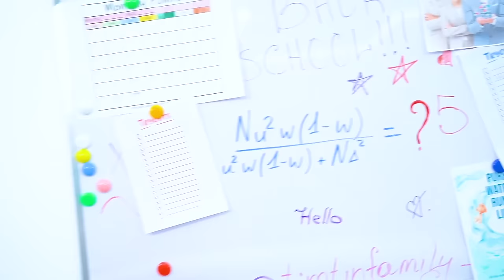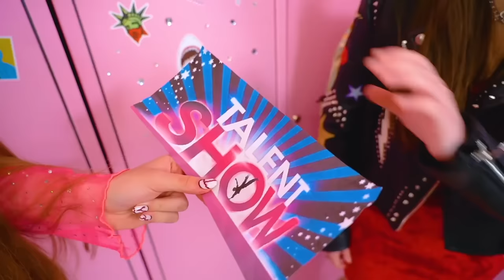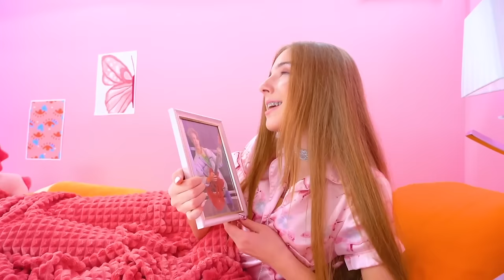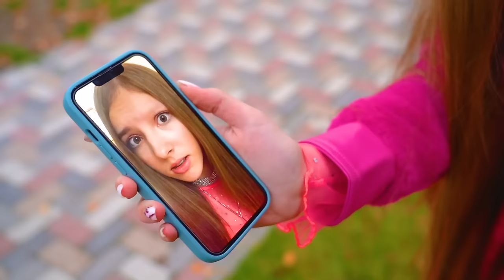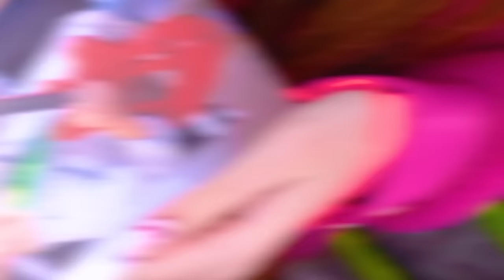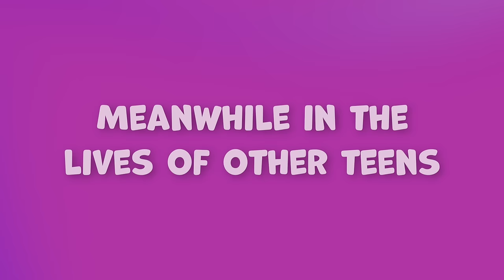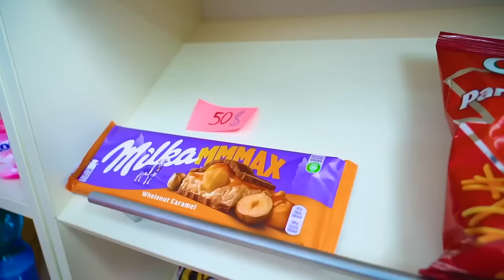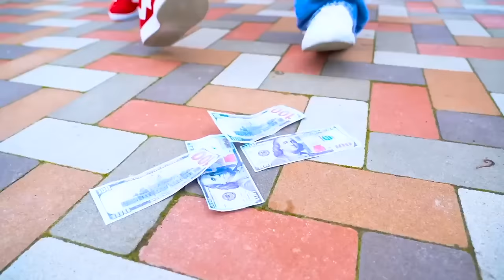Good VS Bad Twin Sister || Different Types of Girls in College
Description: Good VS Bad Twin Sister - which one will be your favorite?  It would seem that girls who grew up in the same family cannot be so different.  But not in this case.  The sisters are complete opposites of each other, but this does not prevent each of them from being an interesting person.  That is why some classmates see them as competitors.  What problems can sisters face?  Find out in our new video - Different Types of Girls in College!